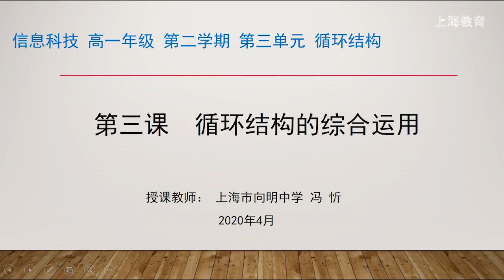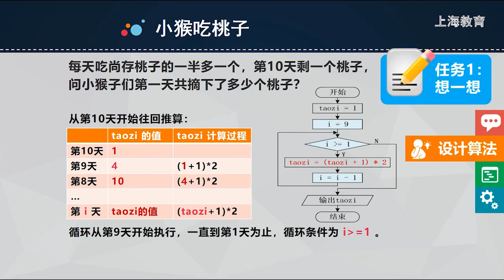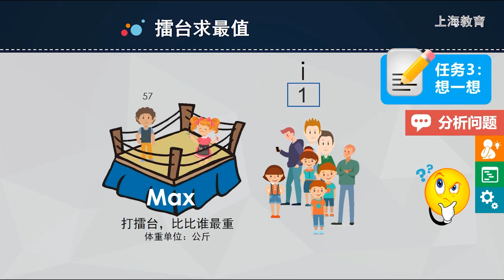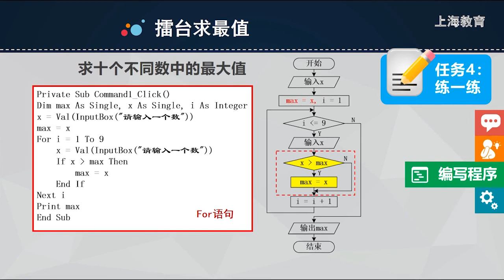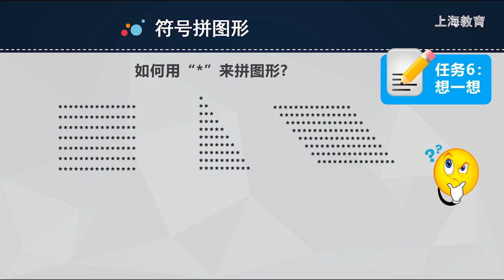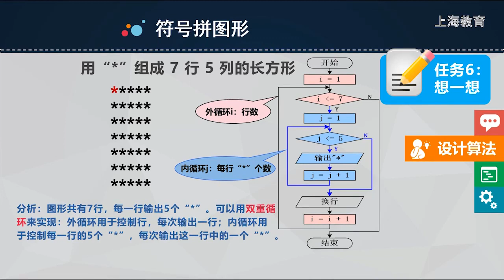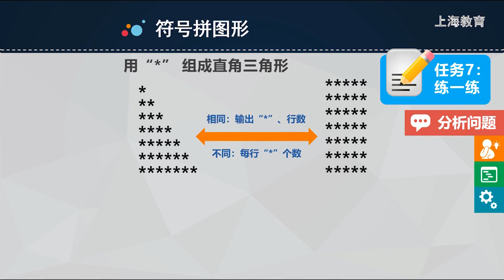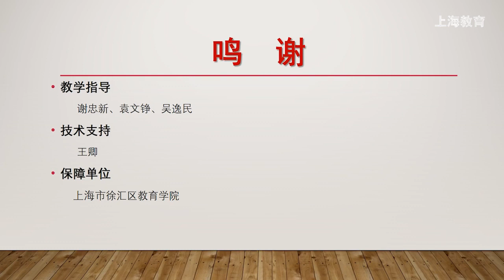高中信息科技高一：第3单元-循环结构的综合运用【上海空中课堂】